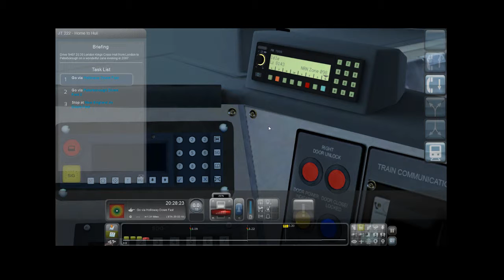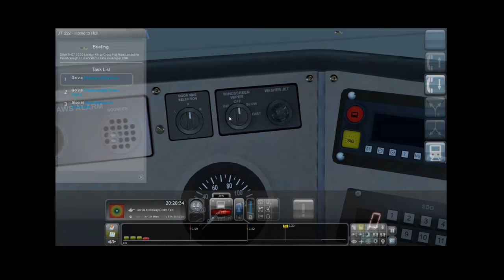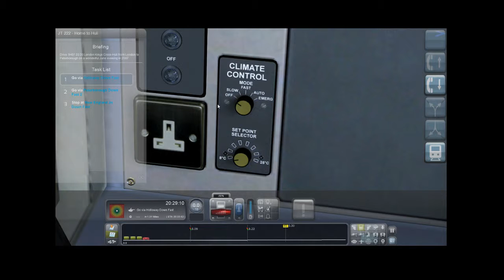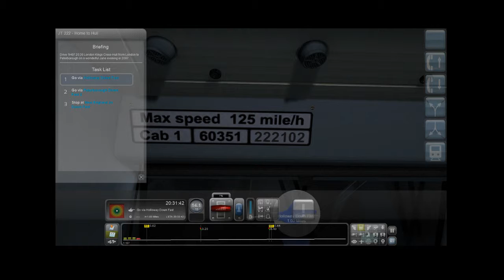train sim 2017 playing 3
playing again